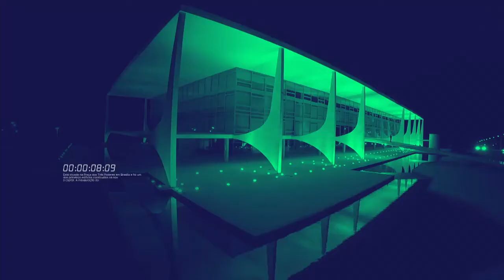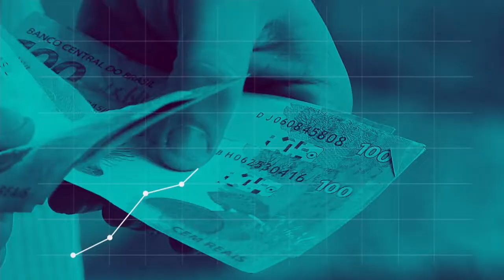BOLETIM REPÓRTER NBR 9h - 6 de julho de 2018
REPÓRTER NBR 9h - 06.07.18: mais uma criança brasileira foi liberada  para voltar ao convívio da família nos Estados Unidos. E mais: governo amplia os recursos do Plano Progredir.